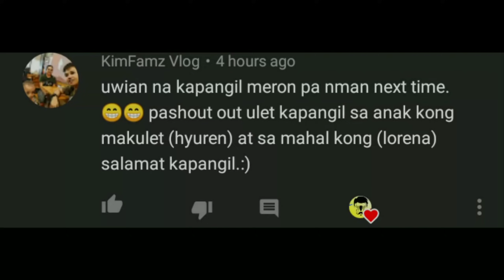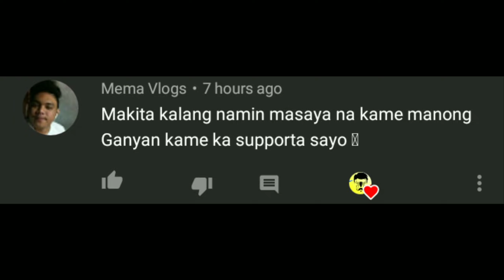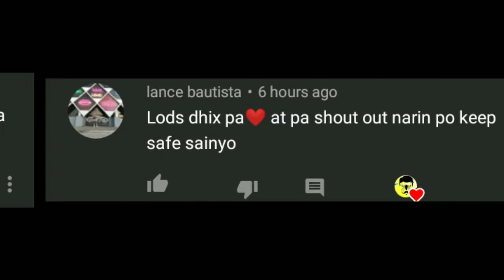TRABAHONG BUKID-3500 PESOS SA LIMANG ORAS-SAMAHAN NYO KAMI SUMAKAY SA ROTOR- NAUNA NA PALA SI PAKWAN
WASAK WASAK MGA KAPANGIL, DAHIL MUKAN DITO SAMIN NGAYON MGA KAPANGIL HINDI KAYA NG MALALAKING TRUCK PUMASOK SA TANIMAN NG PAKWAN DAHIL MABABALAHAW KAYA GANITO ANG GALAWAN NAMIN MINSAN DITO MGA KAPANGIL.. WELL SKL TO HAHA PERO ENJOY TO.